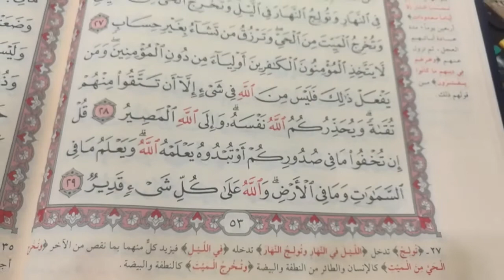تحفيظ القرآن الكريم